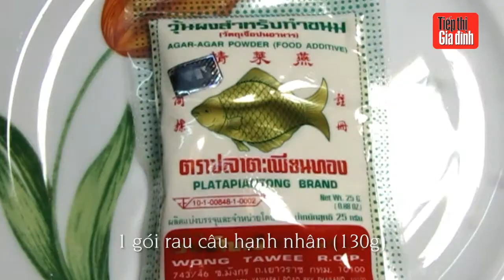Hướng dẫn làm món Thạch hạnh nhân xoài ngào - TTGĐ 31/2015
Sự kết hợp giữa rau câu hạnh nhân và xoài sẽ tạo nên một hương vị vô cùng mới lạ và thú vị đấy các bạn. Thử làm món này tại nhà nhé :)

Bạn có thể tham khảo cách chế biến món ăn này theo hướng dẫn của TT&GĐ phiên bản iPad hoặc trên TTGĐ phiên bản in số 31/2015, ra ngày 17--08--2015.

*** Bạn có thể xem thêm nhiều món ngon khác tại tại